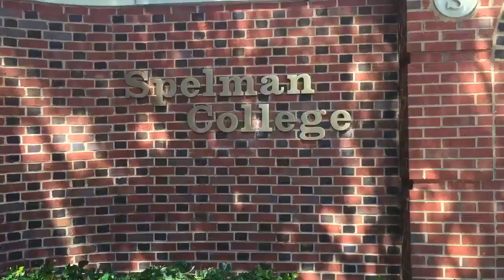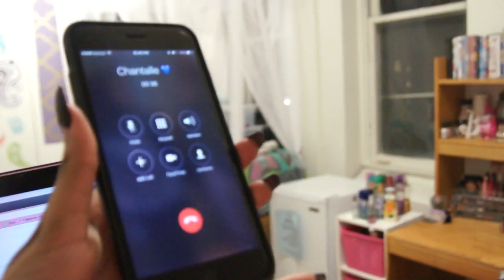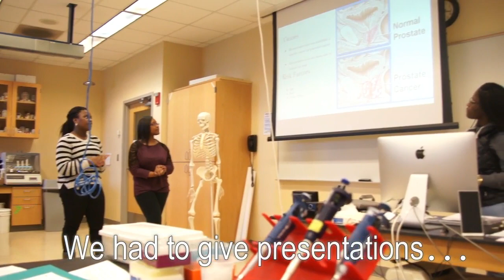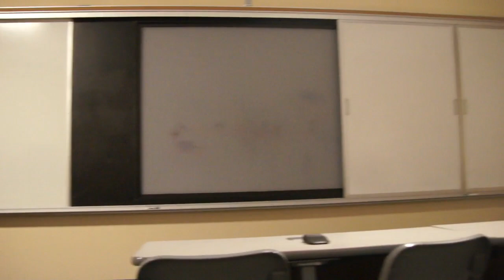SC Vlog #33 1st Week Spring Semester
I'm backkkkkkkkkkkkkkkkkkkkkk

My name is Brelynn and I attend Spelman College in Atlanta, Georgia.
Follow me around school to get a feel of the social life, city atmosphere, and the Spelman Experience!

Have a question? ASK ask.fm/BrelynnBarbie

In this video: I drive back to Atlanta, and go through my first week at Spelman for the spring semester of 2016

If so, comment: beat face crew

FAQ:
I am a sophomore.
I am a Biology Pre-Med major.
My freshman year videos were filmed with an iPhone 6.
Now I record my videos with a Sony SLT-A33
I edit all of my videos with Wondershare Video Editor Pro

I love you this much {         }
Mwahhhhhhh!
-Brelynn